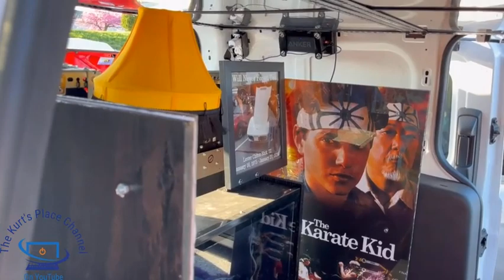Jimmie Cone Car Cruise In Mount Airy, MD (April 20,2024)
Let me take this opportunity to thank you for visiting The Kurt's Place Channel here on the YouTube. I am proud to share my videos with people all around the world and upload two or more videos each week. Premier videos with open chat sessions with me are released on Sundays between 12PM and 2PM EST as my time allows.

I have merchandise items such as shirts,bags and many other items to choose from.

Once again thanks for visiting The Kurt's Place Channel here on the YouTube. Have a nice day now.